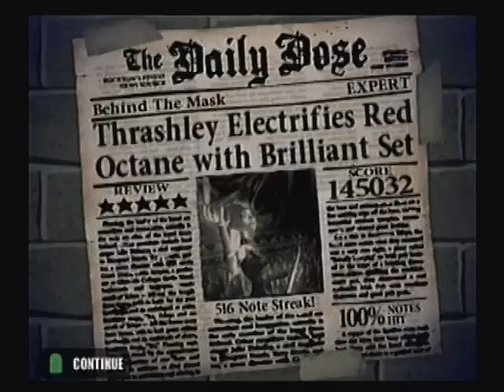Guitar Hero: Anarchy Club - Behind the Mask - Expert - 100%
This is definitely one of the easier songs in the game that's somewhat heavy on hammer ons and pull offs but, despite it's easy difficulty, it's one of my favorite songs on the game. :)